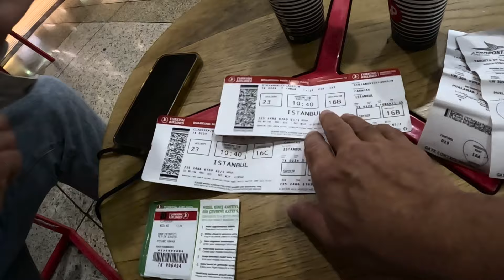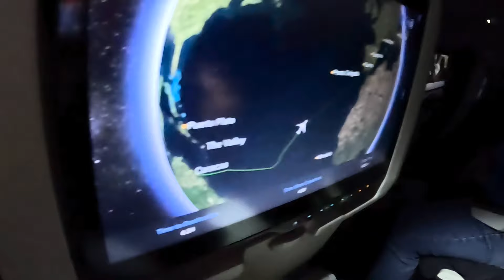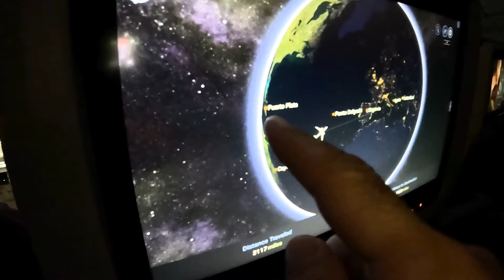Apartment-Kauf auf der Karibikinsel Isla Margarita I Rückflug nach Deutschland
Nach zwei unglaublichen Monaten auf der traumhaften Insel Isla Margarita in Venezuela fliegen Milikca und ich zurück nach Deutschland. In dieser Zeit haben wir nicht nur die Karibik in vollen Zügen genossen, sondern auch unser eigenes Apartment mit Meerblick gekauft! 🌅 In diesem Video erzählen wir euch von unseren letzten Tagen auf der Insel, dem spannenden Kaufprozess und wie es für uns jetzt weitergeht. Begleitet uns auf unserem Weg zurück nach Deutschland und erfahrt alles über unseren neuen Karibik-Traum! 🌍